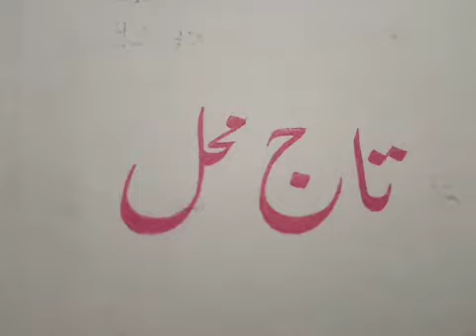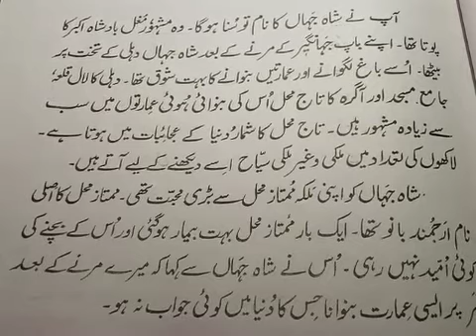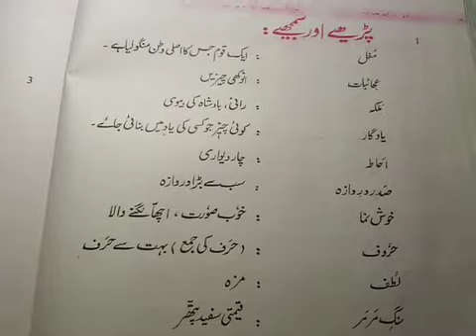Urdu 4th Topic: Taj Mahal Part 1st.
By T K Dhar.